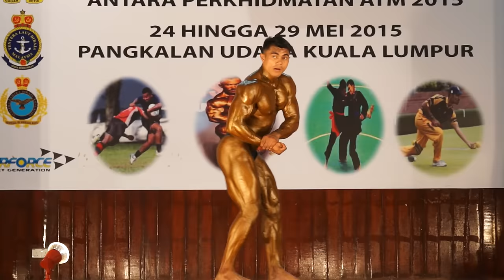MR ATM 2015: LK1 TLR Meor Amirul Ashraf Md Nasir (Light Heavyweight - TLDM)